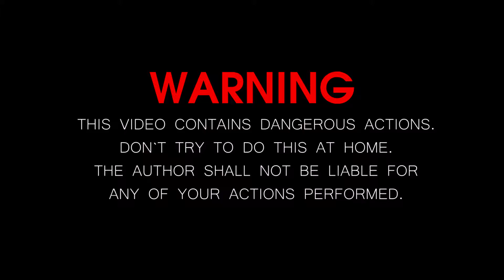EXPERIMENT SHREDDING VS PLASTIC HAND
EXPERIMENT SHREDDING
Experiment with petard, Experiment shredding, 1000 degree metal ball, Hydraulic press, Life hack, magic and experiment.
There is a wonderful video on our channel!